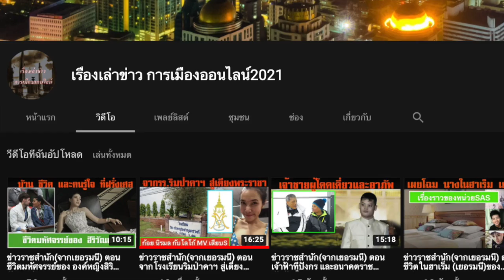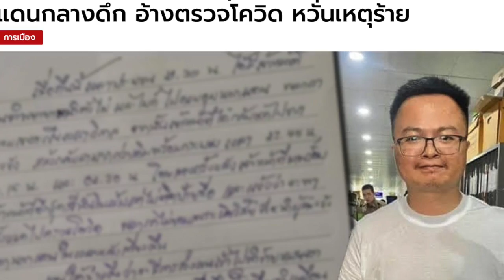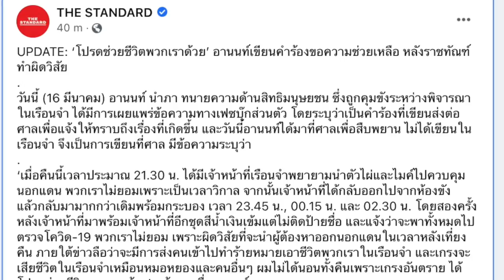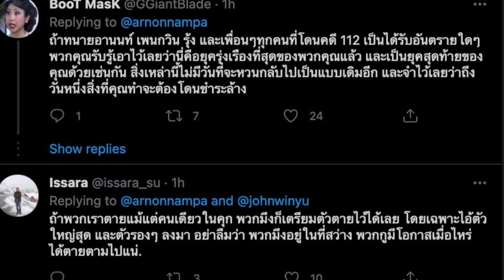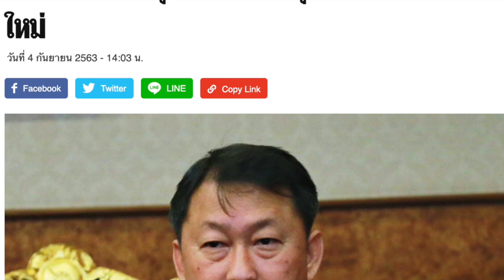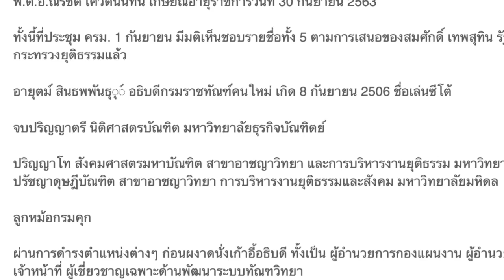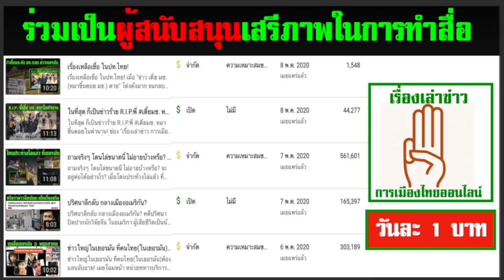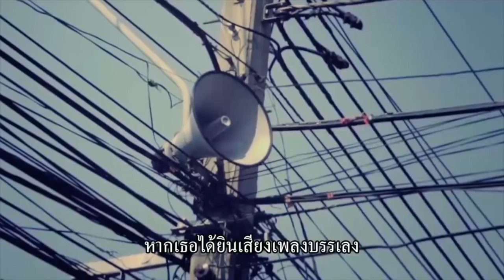|16 - 03| : จดหมายจากอานนท์ ร้อง "ช่วยชีวิตพวกเราด้วย" - Breaking News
ช่องข่าวที่ถูกบล็อกการเข้าถึงในประเทศไทย ขอเสนอ

Breaking News 16 - 03  : จดหมายจากอานนท์
ร้อง "ช่วยชีวิตพวกเราด้วย"

- ด่วน จนท.คุก บุกเรือนนอน กลางดึก กะอุ้มแกนนำ อ้างไปตรวจโควิด
- อานนท์ ยื่นจดหมายแถลงศาล ร้องขอความช่วยเหลือ ให้ช่วยชีวิต
- ชาวเน็ต ลั่น ยื่นร้องเรียน หน่วยงาน และจัดชุมนุมใหญ่ ไม่ปล่อยไม่เลิก

และเนื่องจาก ช่องข่าวนี้ เปิดเผยความจริง ที่รัฐไทยห้ามรู้ จึงถูกปิดกั้น(บล็อก) จากการเข้าถึงใน ประเทศไทย
ดังนั้น แก้ไขได้ดังนี้

1.เมื่อคลิกเข้า youtube แล้ว บรรทัดบนสุด ด้านขวาสุด ติดกับแว่นขยาย จะมีวงกลมเล็กๆ ข้างในวงกลมมีรูป ให้คลิกที่วงกลมนี้
2.คลิกที่ ตั้งค่า , ทั่วไป ,สถานที่ตั้ง แล้วคลิกเลือกประเทศ เช่น ประเทศอังกฤษ หรือประเทศอื่น ก็ได้ จบ

ง. แนวทางการต่อสู้สำคัญ คือ กระจายข่าวสารเหล่านี้ สู่ประชาชน ทั้งการแชร์, การชักชวนเพื่อน, การเปิดให้ลั่น ดังสุดๆในซอย แบบเปิดเผื่อเพื่อนบ้านฟังทั่วๆกัน เพราะนี่คือ การพังทลายรากฐานกำแพงศักดิ์สิทธิ์ของศักดินา และเมื่อถึงเวลาเปลี่ยนแปลงใหญ่ จะราบรื่น โดยมีการสูญเสียน้อยที่สุดเท่าที่จำเป็นเท่านั้น.

1.) การจัดทำ ข้อความและภาพวีดีโอ ทั้งหมดในเรื่องนี้ ได้รับการรับรองและคุ้มครอง เสรีภาพ และสิทธิในการดำเนินการ ซึ่งเป็นไปตามมาตรฐานชุมชนของยูทูป และถูกต้องตามกฎหมายของประเทศต้นทาง และผู้จัดทำวีดีโอนี้ ขอยืนยันว่า การจัดทำ วีดีโอนี้ ถูกต้องตามกฎหมายของประเทศต้นทาง ซึ่งเป็นสถานที่ ที่ผู้จัดทำวีดีโอ (แอดมิน) ได้ upload video นี้ ทุกประการ

2) ใครต้องการฟัง ในสไตล์กระฉับ กระเฉง แอดมินแนะนำให้ปรับ ความเร็ว เป็น 1.25 นะครับ ขอบคุณมากครับ

1.) ด่วน! อานนท์ แฉ จนท.คุก พยายามนำแกนนำม็อบ ไปนอกแดนกลางดึก อ้างตรวจโควิด หวั่นเหตุร้าย

2.) THE STANDARD
2 h  ·
UPDATE: ‘โปรดช่วยชีวิตพวกเราด้วย’ อานนท์เขียนคำร้องขอความช่วยเหลือ หลังราชทัณฑ์ทำผิดวิสัย